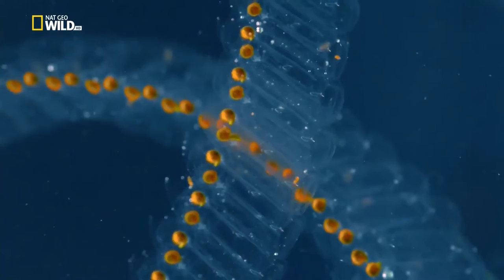EROPA NATIONAL GEOGRAPHIC DOCUMENTARY 2017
selamat menonton